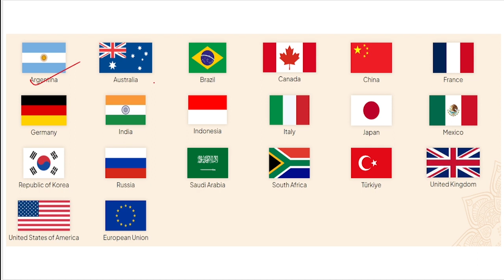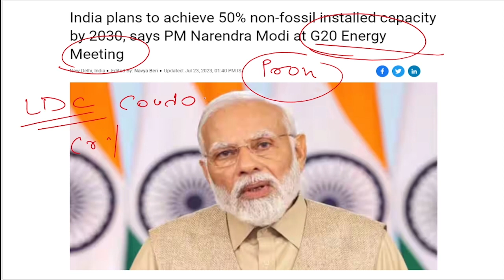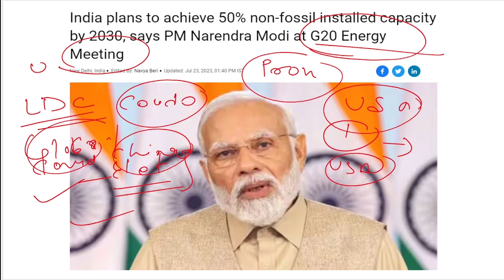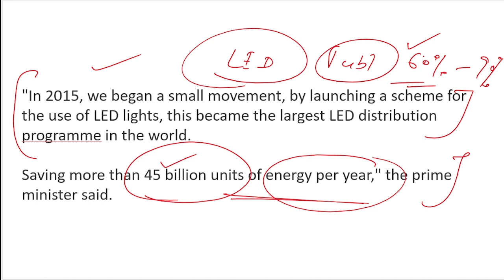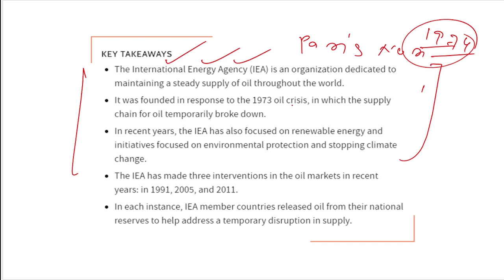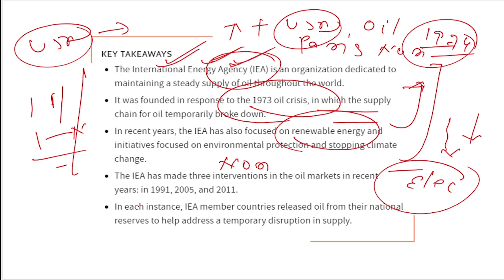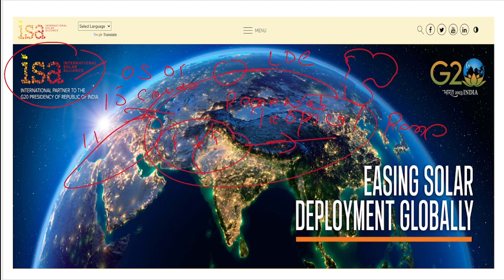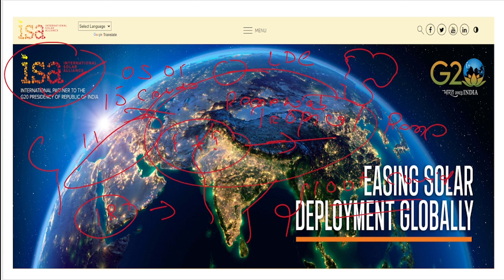INDIA's Renewable Energy Target By 2030 Is 50% || Huge FDI In Green Energy || Global Leader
INDIA's Renewable Energy Target By 2030 Is 50%

The Objective of this channel is to makes videos/lectures related to Government Exams Like UPSC, State PCS and also for the general awareness purpose. I am not an expert in any Domain of life so, I always try not to represent my personal view/opinion.
I use facts and figures from open sources like online/offline newspapers, articles. Anyone can have  a different opinion and I respect that.